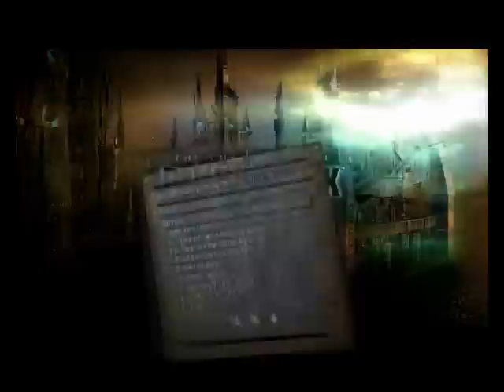[BFG] The Chronicles of Riddick: Escape from Butcher Bay [C5][B1]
Ooooooooooohhhhh... You're going in the meat grinder, the meat grinder, the meat grinder.